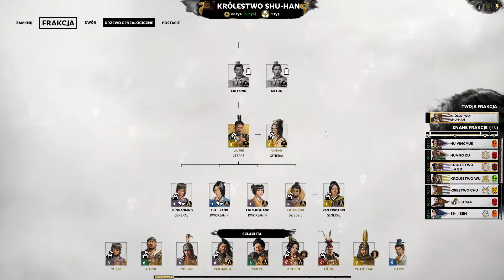Total War Three Kingdoms [PL] Liu Bei (Legendary Romance) 8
Nowe DLC ,,World Betrayed''